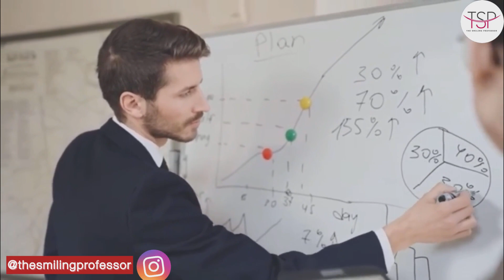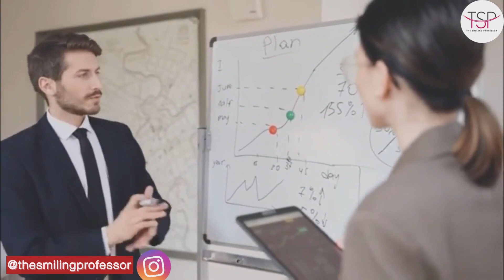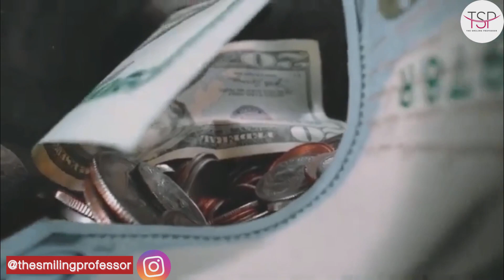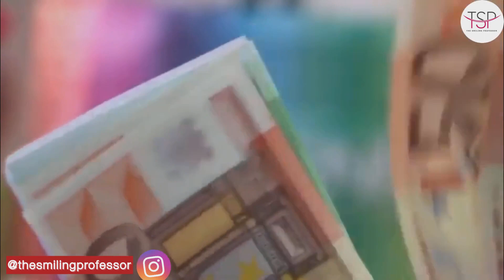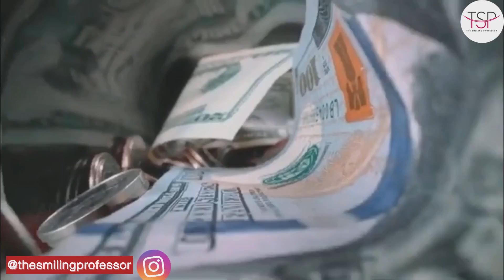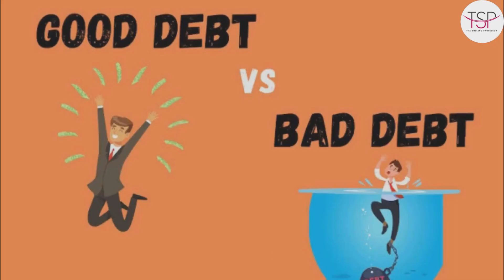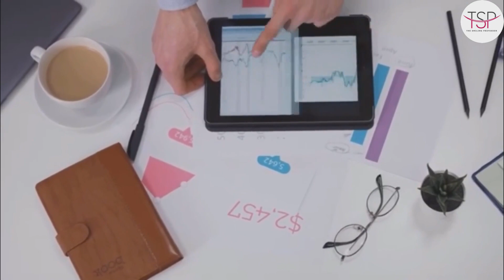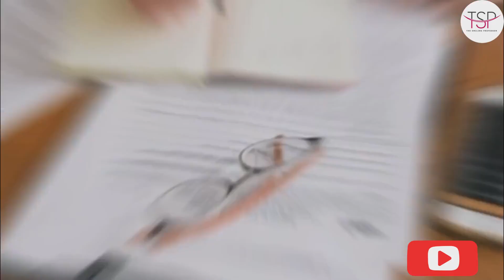Good Debt vs. Bad Debt: Is There A Difference?investing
Good Debt vs. Bad Debt: Is There A Difference?